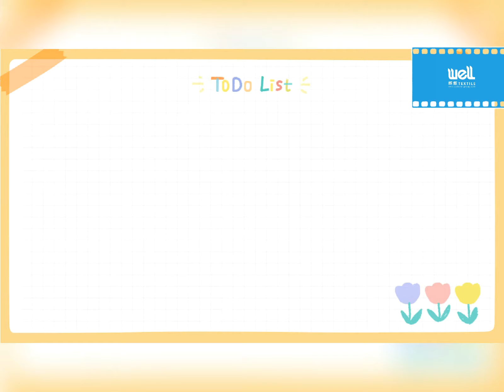Yarn Process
Company Name: Changzhou Well Textile Co., Ltd.Company Profile: Well Textile Co., Ltd. Is located in the beautiful Changzhou City, Jiangsu Province. We are a manufacturing Company specializing in research and development, production and sales of Textile (Burberry apparel) and yarn.Corporation philosophy: customer first,quality first and integrity first.Our sweaters workshop: specializing in the manufacture of high - end, medium - end and mass sweater products with worsted, cotton, semi - worsted, woolen, acrylic, cashmere and other raw materials. Our main productions are of the needle type 3 g, 5 g, 6 g, 12 g, 14 g and Shima Seiki, is the other. And We service for European countries and the United States, Japan, South Chesapeake, North America, North America and other major well - known clothing brand suppliers.Our Yarn Production Workshop: Spray, Crochet, Twist, Chenille, Cylinder, Core, etc.Our management: the advanced ERP managementOur clients: domestic and foreign well-known clothing brand companies, hand-knit customers, yarn wholesalers, foreign trade companies, etc.Our products: cotton, semi - worsted, worsted, woolen, acrylic, cashmere and other raw materials for the high - end, medium - end and mass sweater products; Spray yarn, chenille yarn, feather yarn, tape yarn, hollow yarn, Core yarn, loop yarn, empty tube yarn, belly yarn, mohair yarn, Iceland hair and many other thousands of fancy yarn.Our sales model: "According to the sample provided by the customer or that selected form Our company categories, arranging the production of the sample yarn. Once the customer confirm and sign the contract, we will arrange production within 24 hours.. Normally, It takes 5 to 10 business days for regular yarn to be delivered and 15 to 30 business days for a customized yarn.We promise that We will arrange the most professional merchandisdiser for your every single order!